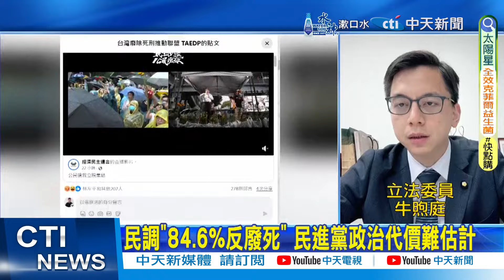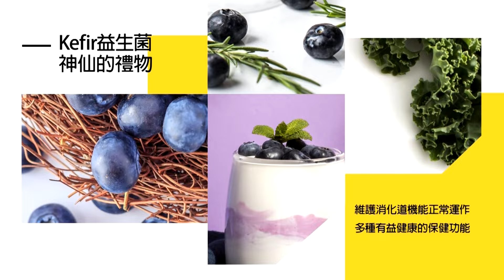【每日必看】藐視國會罪被害人是"國家"? 法務部:全民皆可告發｜民進黨有權擋法案 牛煦庭呼籲勿執迷不悟 20240527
00:00 藐視國會罪被害人是"國家"? 法務部:全民皆可告發
04:31 若國會改革通過 民進黨4武器能擋下修法?
06:14 牛煦庭:朝小野大避僵局 行政團隊"腰桿要放軟"
07:18 民進黨有權擋法案 牛煦庭呼籲勿執迷不悟
07:43 民調"84.6%反廢死" 民進黨政治代價難估計
10:37 雙城上海踩線團抵台! 蔣萬安:愈緊張愈需要溝通
11:17 爭取參與世衛大會 邱泰源:用台灣或ROC名義